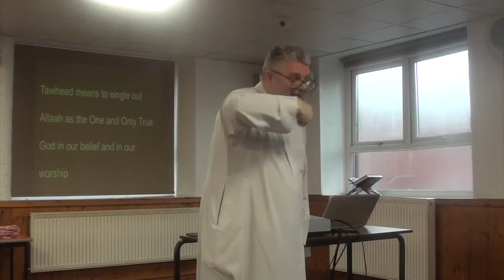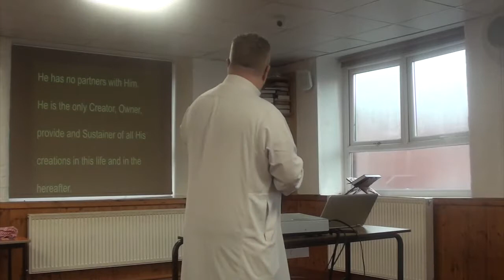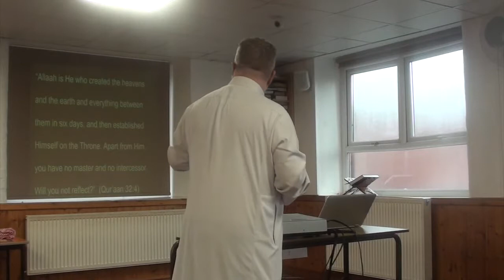DEAF UNITED ISLAM UK VIDEO PART 2